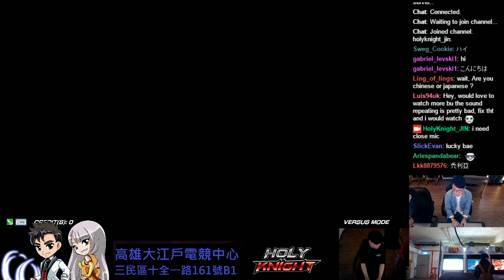[16/02/26]TEKKEN 7 Eroticromance(XIAOYU) VS HolyKnight Jin(CHLOE)